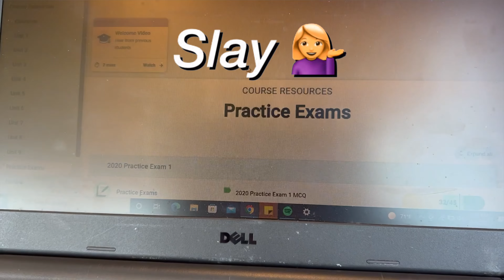The Perfect Date! (by myself)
I went on a date with myself because no one else was going to do it for me, it was proper romantic though.

This is actually kinda sad lol, I promise I'm not actually this lonely... most of the time ahahah.

Love ya'll
~Mebby

Socials:
Twitter and TikTok: @Mebbytalks